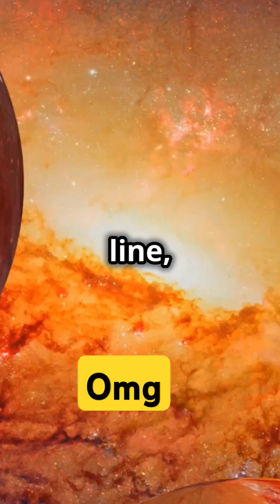Stay Alive Until 2040! Epic Space Events Await!..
Insane science facts you didn't know| science facts | facts | History

Keywords & tags -

facts reaction,
facts of life full episodes,
facts to fall asleep to,
facts about girls that boys should know,
facts about dogs,
facts are stubborn things,
boys facts,
facts can save your life,
facts compilation,
creepy facts,
crush facts,
cat facts,
crazy facts,
Yarnhub,
Insider,
Vox,
Oversimplified,
National geographic,
Gaurav thakur,
Aditya saini,
Backroom explained,
Kurzesagt - in a nutshell,
Life noggin,
Ted ed,
Brainiac,
Watchdata,
Dark science,
history facts,
history facts not taught in school,
history facts shorts,
history facts you won't learn anywhere else,
history facts they don't teach in school,
history facts that mess with time,
history facts you didn't know,
history facts to fall asleep to,
history facts school refuses to teach you,
history facts about egypt,
history facts about world leaders,
history facts about cleopatra,
history facts about ww2,
history facts about hitler,
history facts about america,
amazing history facts,
absolute history facts about presidents,
absolute history facts about kings and queens,
art history facts,
history facts channel,
history facts cleopatra,
history facts compilation,
historical facts channel,
history crazy facts,
crazy history facts,
crazy history facts you won't learn anywhere else,
crazy history facts you won't learn in school